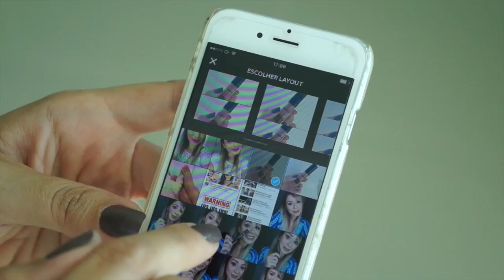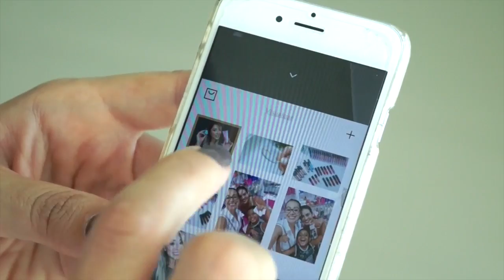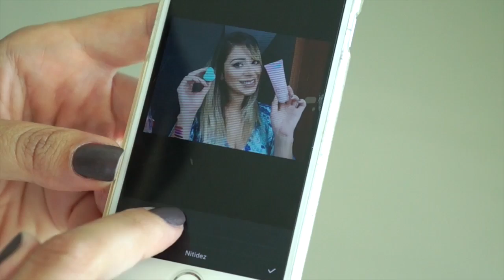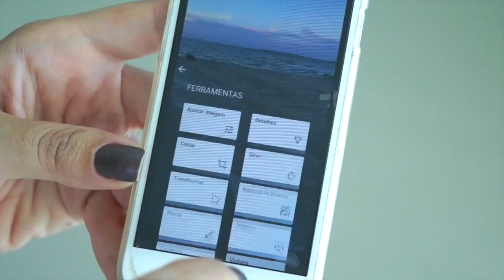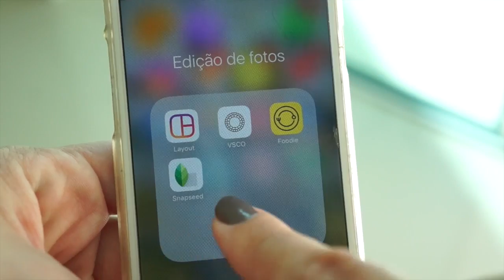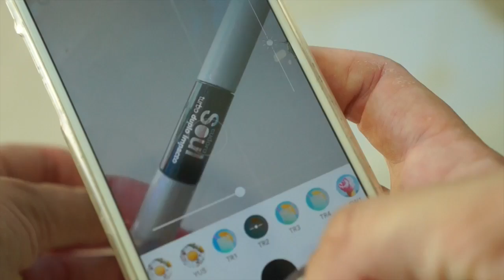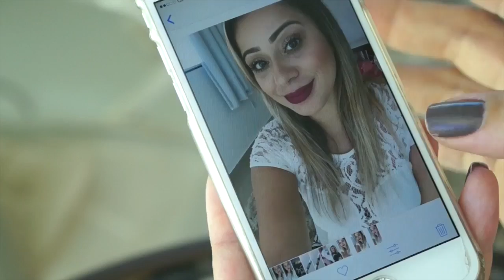COMO EDITO MINHAS FOTOS | APLICATIVOS FAVORITOS